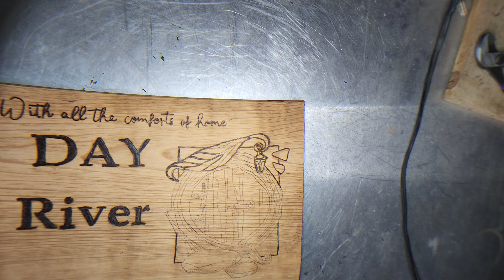House #67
woodburning house number 67